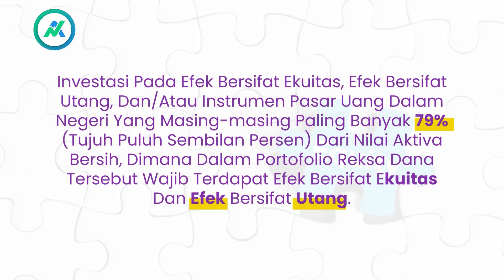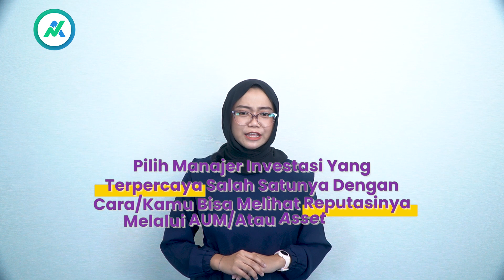BAHAS REKSA DANA CAMPURAN YUK!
Setelah di video kemarin membahas Reksa Dana Pendapatan Tetap, sekarang kita bahas Reksa Dana Campuran yuk!

Nonton videonya sampai habis, biar kamu dapat ilmunya ga setengah-setengah! 😉

Belajar investasi atau keuangan di Ayovest aja biar lebih mudah! 🔔